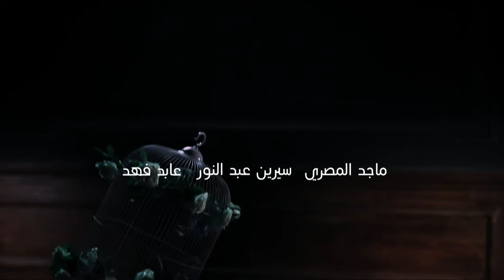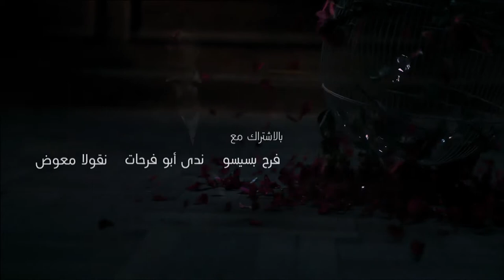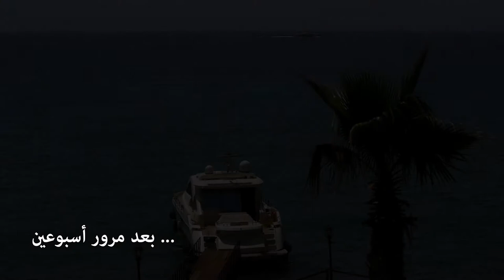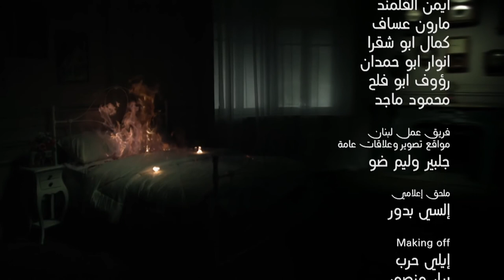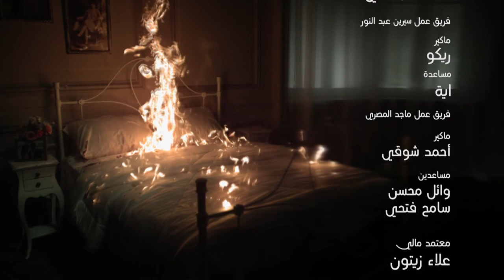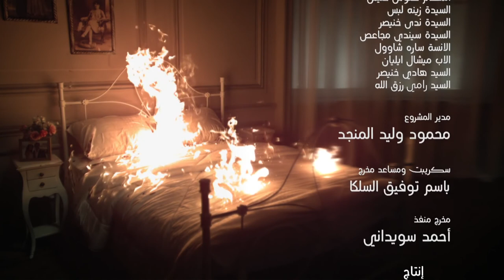Loabat Al Mawt لعبة الموت Lo3bat Al Mot (Game of death) 2013 _ Episode 04